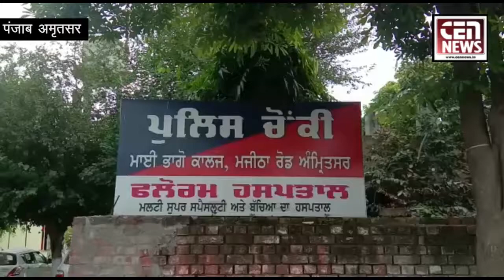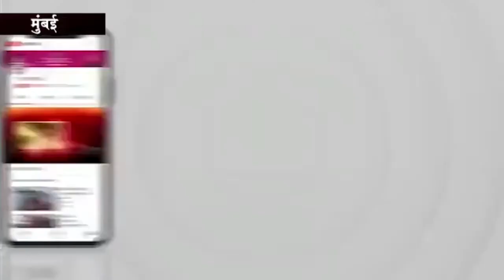अमृतसर आए दिन हो रही है वारदातें नहीं रहा किसी को प्रशासन का डर